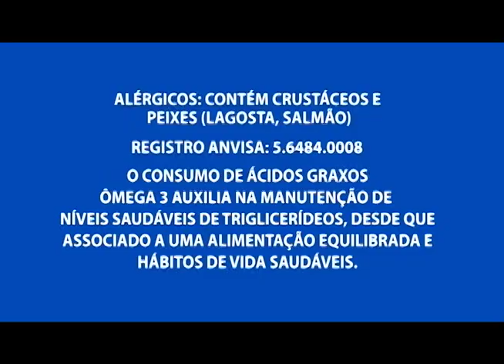Homem é encontrado morto com rosto desfigurado no Petrópolis, zona sul de Manaus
05º BLOCO AGORA 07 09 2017 - Homem é encontrado morto com rosto desfigurado no Petrópolis, zona sul de Manaus